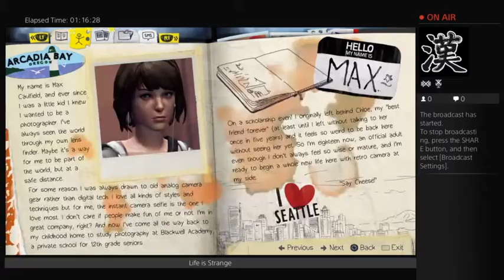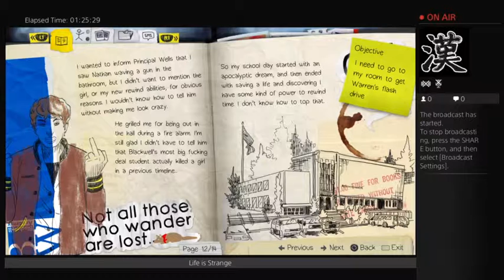"Life is Strange" first play through - 3 / 10